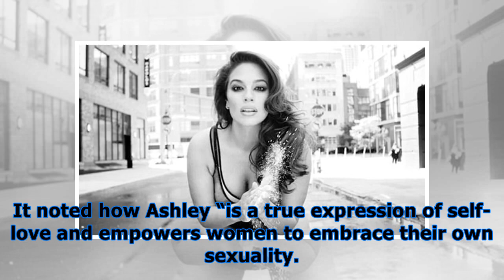Ashley graham shows off her booty in racy video for ‘love’ advent calendar